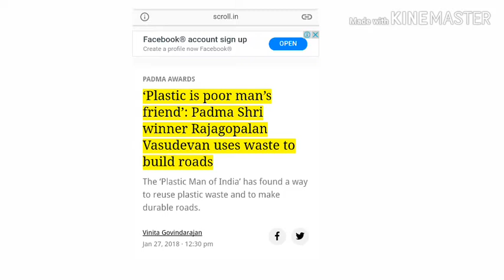Plastic man of India Shri Rajgopalan Vasudevan. How to build a road from plastic waste.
About this video:

In this video i am talking about Plastic man of india shri Rajgopalan Vasudevan who is awarded by our President shri Ramnath kovind in 2018. In this video i also discussed that how Shri Vasudevan able to built the road from plastic. I also discussed the biography of shri Rajgopalan Vasudevan